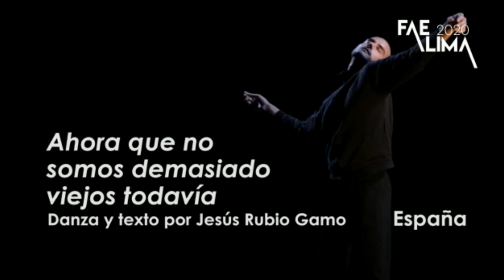El Festival de Artes Escénicas llega a Lima en marzo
El Festival de Artes Escénicas 2020, se  inaugurará el 3 de marzo e irá hasta el 15 de marzo.

Todos podremos disfrutar de 11 obras nacionales y 10 obras internacionales para darnos los detalles y dejarnos con ganas de ver las 21 obras completas estamos con Miguel Chivilchez, productor del Gran Tetro Nacional.

Esto y más en LaVozDel21